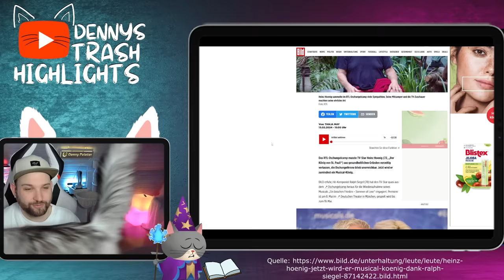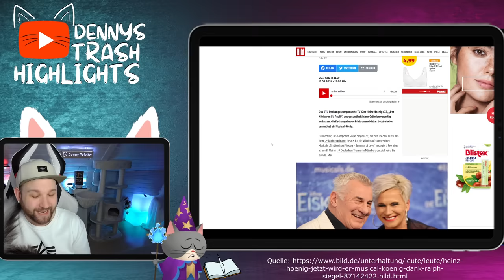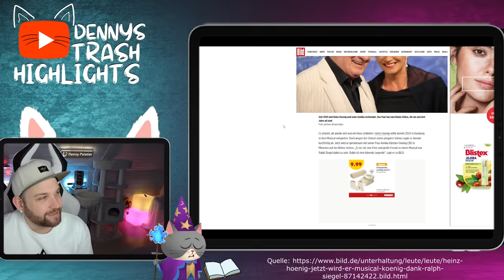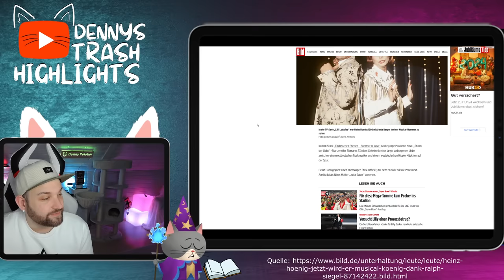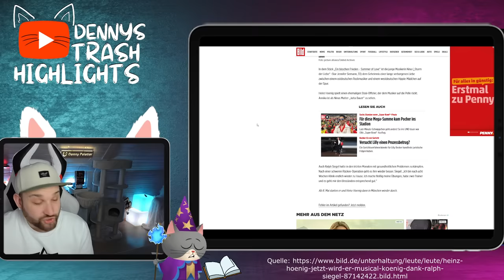HEFTIG! So geht es mit HEINZ HOENIG nach dem Dschungelcamp WEITER!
Heinz Hoenig war für viele RTL Zuschauer und Dschungelcamp Fans ein große Liebling. 11 Tage hat er im Camp ausgehalten, bis er es verlassen musste. Nun ist raus, wie es mit ihm ab Mai weiter geht. Wie BILD berichtet wird Heinz Hoenig in einem Theater Stück von Ralf Siegel mitspielen. Ein bisschen Frieden Summer of Love, wird Heinz Hoenig eine Rolle an Offizier annehmen während seine Frau Anika die Mutter der Nina spielt. Super!